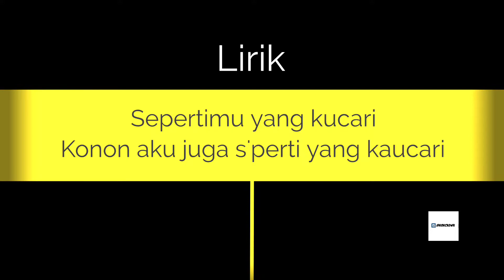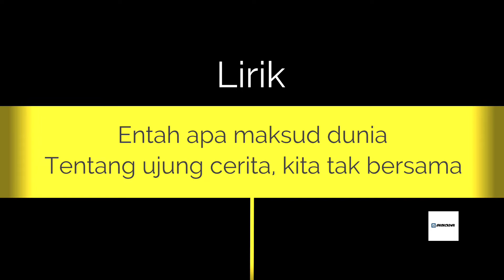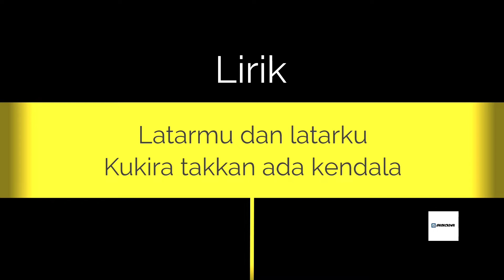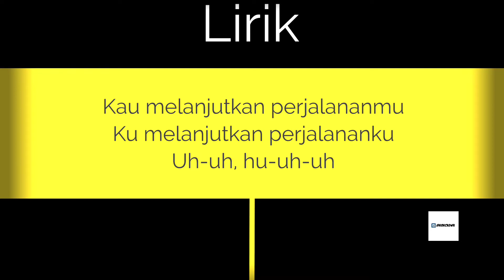(LIRIK) TULUS - HATI-HATI DIJALAN COVER BY JULIA